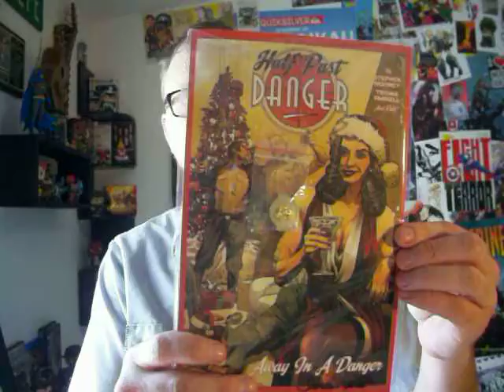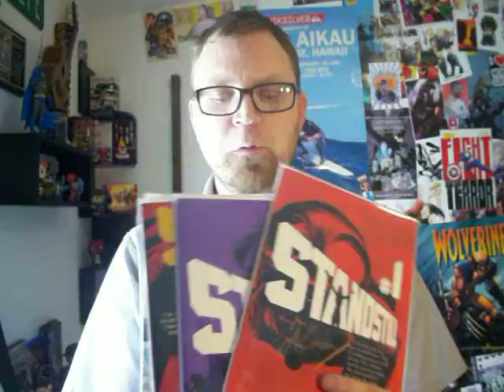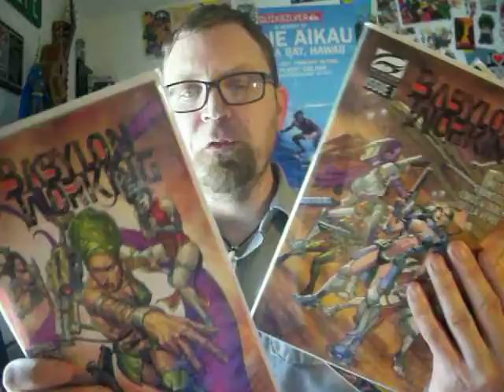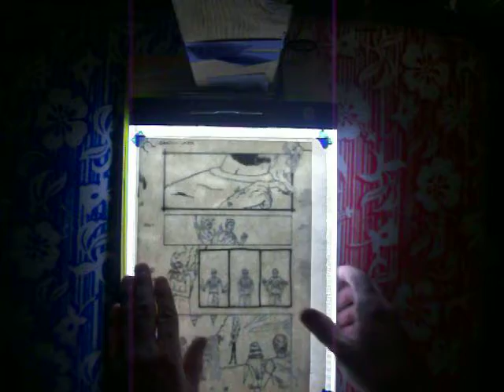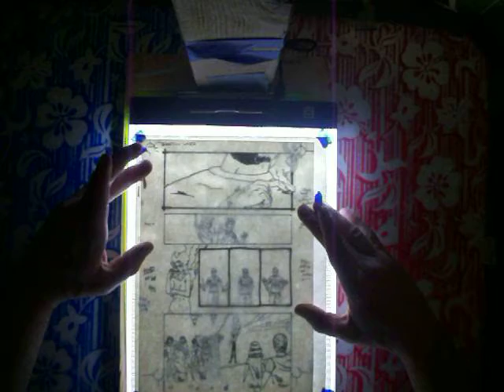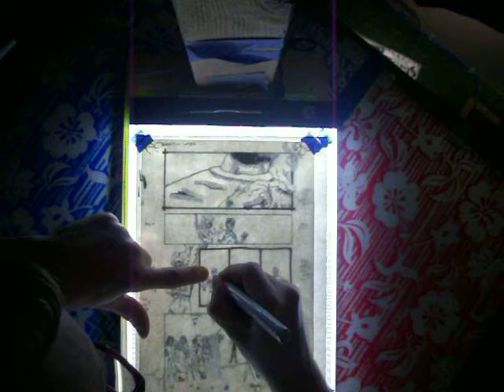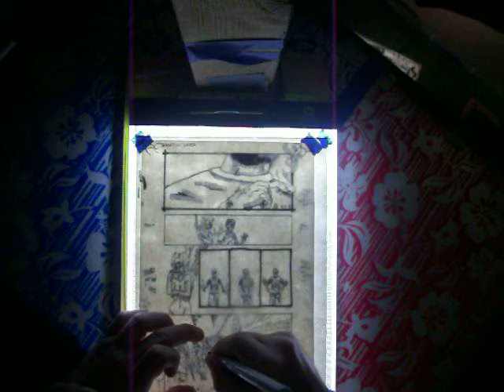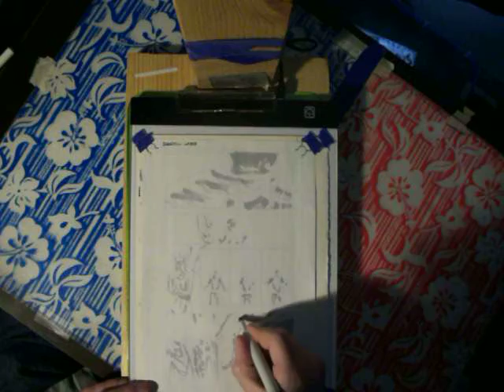Inking A Shadow Layer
In this video I ink a shadow layer. I have never used this method before and am testing it out.
I start the video with a MAILBOX reveal and what is on Kickstarter now that you should know about.